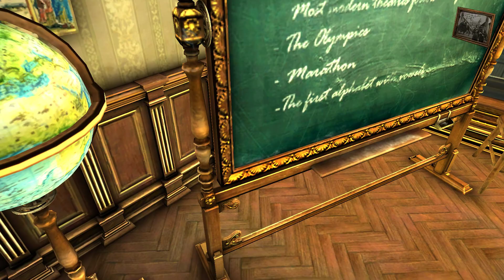LP The Testament of Sherlock Holmes Folge 19 Rätsel über Rätsel [Deutsch]